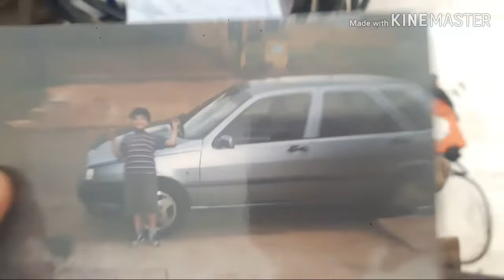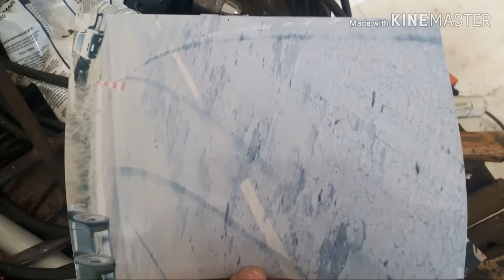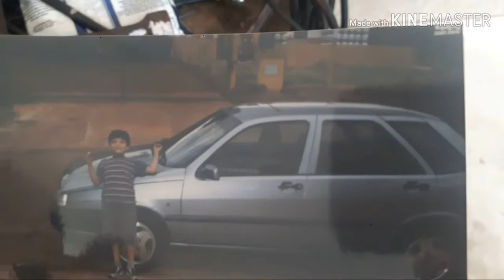Fiat tipo 1.6 ie restauração (parte 1) O INÍCIO E UM POUCO DA HISTÓRIA!